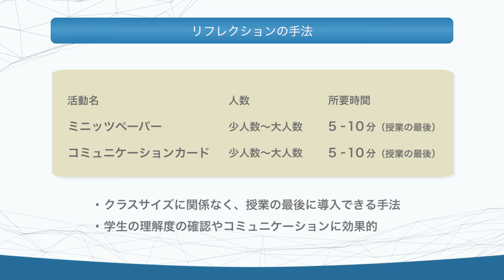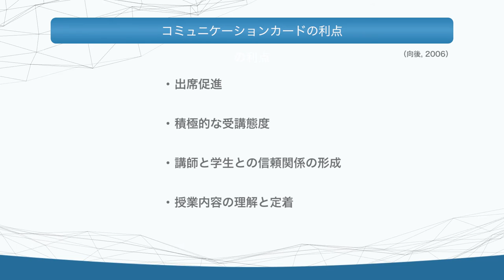アクティブラーニングTips集 リフレクションの手法編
対話型、問題発見・解決型授業実践のためのTips集